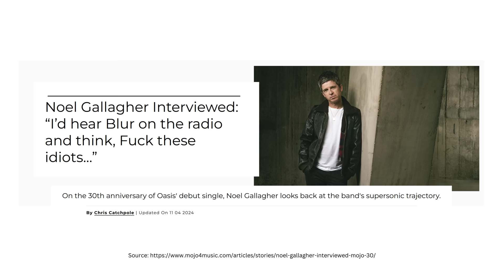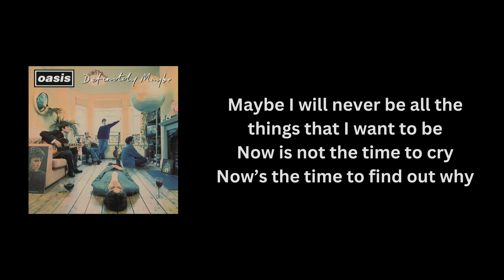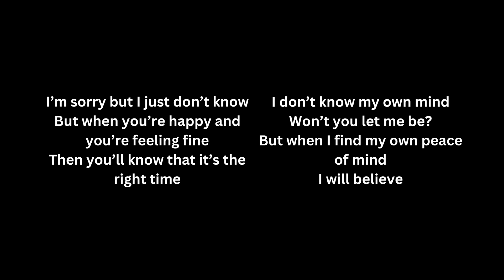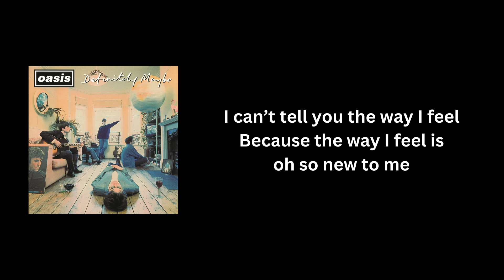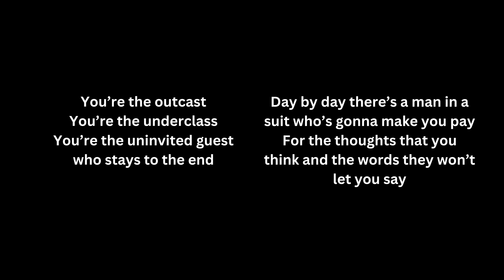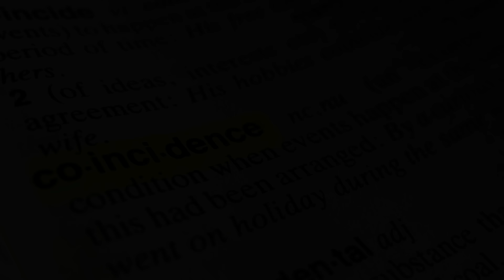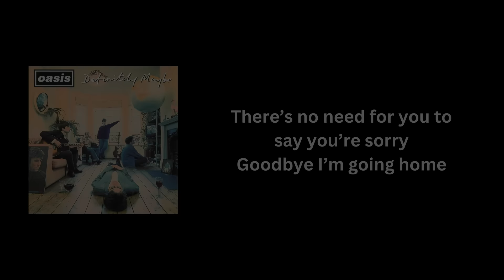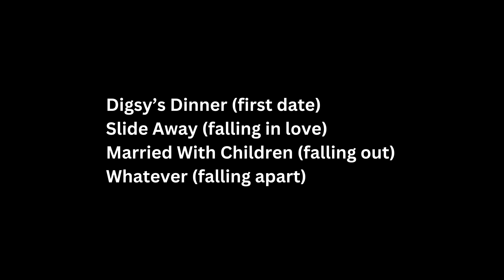OASIS & The Hidden History Of Definitely Maybe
Definitely Maybe is an album that seems to tell a story. And songwriter Noel Gallagher has confirmed in many interviews that this is the case... so what's the story?